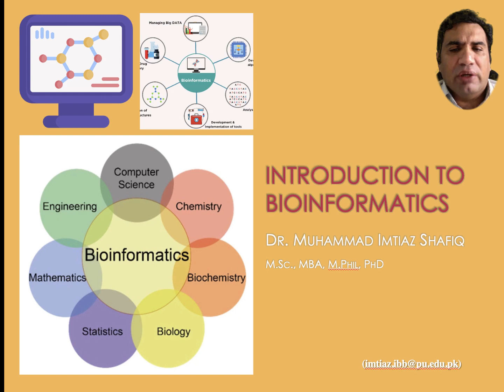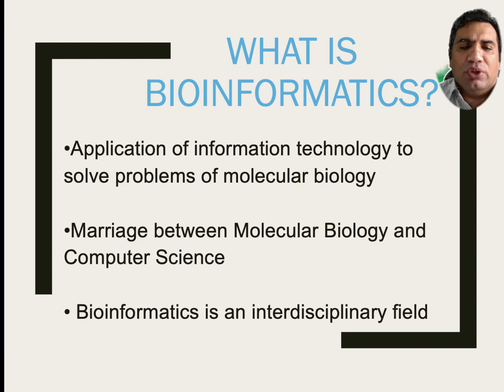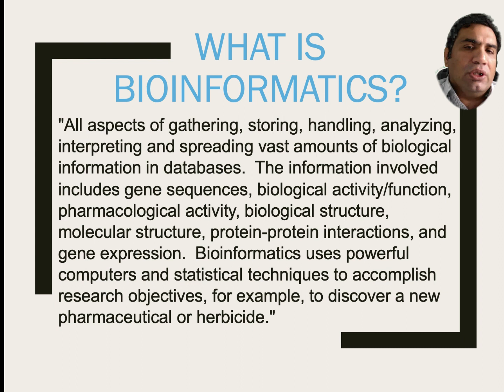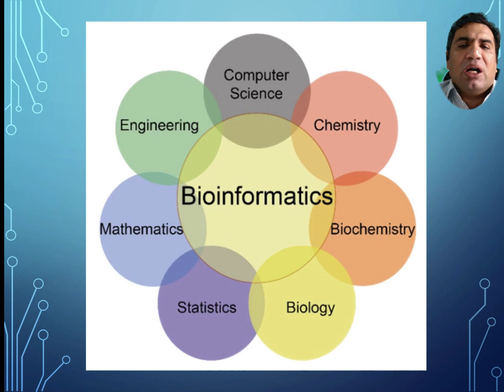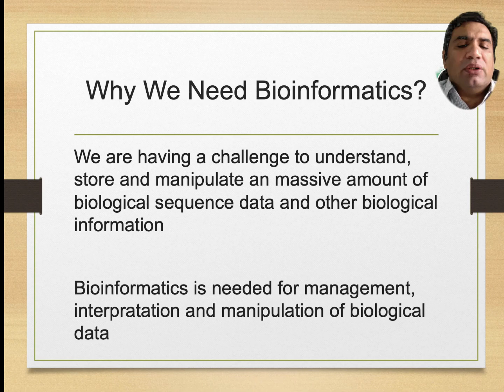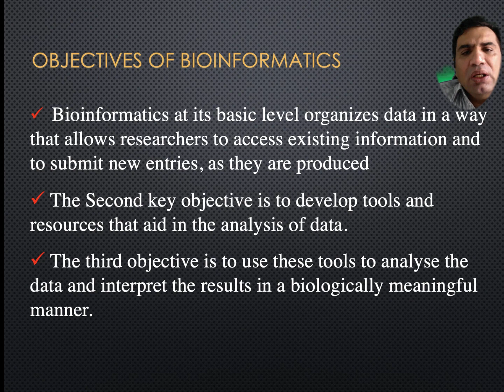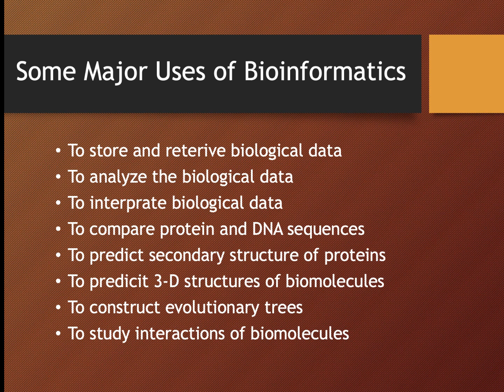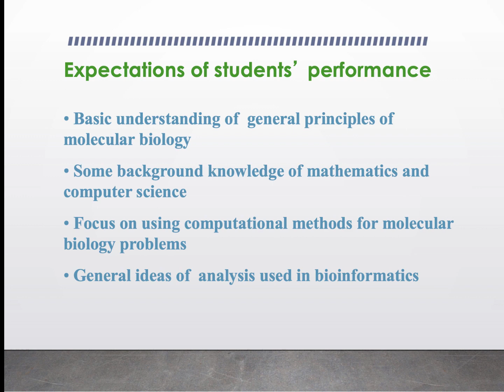Introduction, Definition & Applications of Bioinformatics a Bilingual Lecture in English and Urdu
What is bioinformatics? Introductory Lecture about Bioinformatics in Urdu and English covering definition of Bioinformatics. Why We need Bioinformatics? Objectives of Bioinformatics? What are different Applications of Bioinformatics? What are different Different uses of Bioinformatics
This introductory Lecturer is presented by Dr. Muhammad Imtiaz Shafiq from University of the Punjab, Lahore, Pakistan for understanding fundamentals of Bioinformatics .

Definition of Bioinformatics
Bioinformatics in Hindi
Bioinformatics Lecture
Introduction to Bioinformatics
Bioinformatics Learning

Other Lectures

Bioinformatics in Pakistan
Study Bioinformatics
Computational Biology
Bioinformatics Easy Lecture
Fundamentals of Bioinformatics
what is bioinformatics
bioinformatics tutorial
bioinformatics career
learn bioinformatics
bioinformatics course
Bioinformatics Introduction